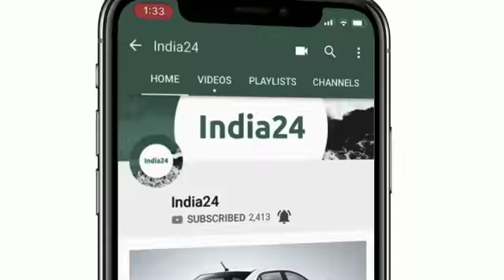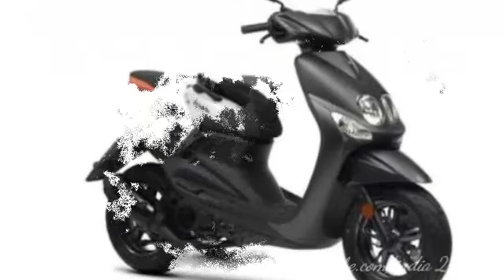यामाहा लांच करेगी नई गाड़ी, कीमत मात्र 29,999 रुपये